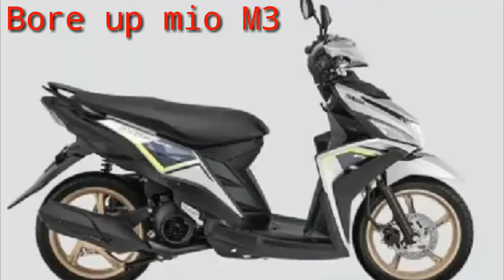bore up mio m3/x ride/soul gt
trik menaikan tenaga secara instan dengan part murah meriah dan awet buat harian